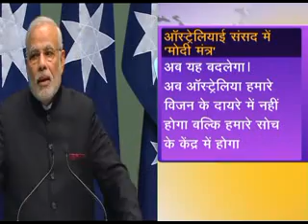PM Modi addressed the Austrailian Parliament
प्रधानमंत्री नरेंद्र मोदी ने आज ऑस्ट्रेलियाई संसद को संबोधित किया। इस दौरान सबसे पहले प्रधानमंत्री नरेंद्र मोदी ने ऑस्ट्रेलियाई प्रधानमंत्री टोनी एबोट को जी-20 सम्मेलन की सफलता के लिए बधाई दी।